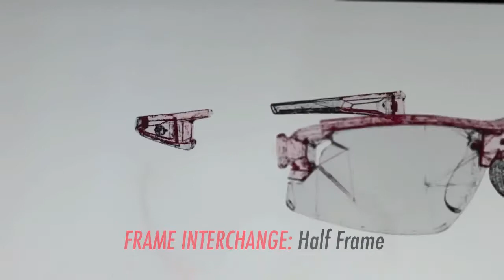Tifosi Pro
Introducing the Tifosi Pro frame interchange system. One set, multiple options. Select your frame, select your lens, snap on the universal arms, and you’re ready to go. It’s like getting multiple pairs of eyewear for the price of one. Each kit contains 1 set of universal arms, a choice of frame combinations (shown below), and a 2nd set of lenses for each frame.